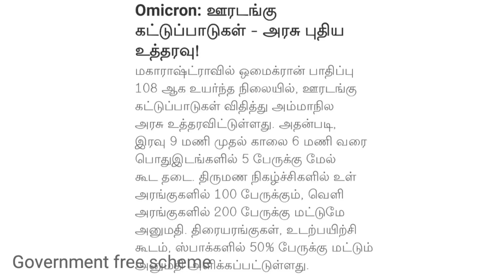சற்றுமுன் ஊரடங்கு அமலுக்கு வந்தன | Lockdown in tamilnadu | Omicron Lockdown in india | Kadai adaipu